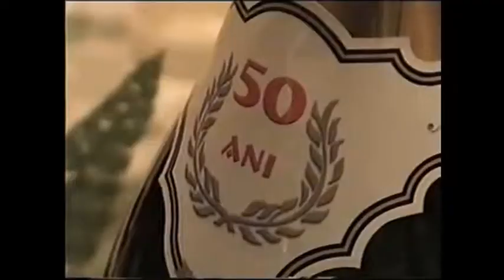ANA BARBU IN MEMORIAM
Ana Barbu a fost una dintre cele mai cunoscute interprete din Republica Moldova. A avut o carieră muzicală de peste 20 de ani, timp în care a lansat numeroase șlagăre.
Ana Barbu s-a născut în data de 30 octombrie 1959, în satul Temeleuți, raionul Floresti.
A absolvit Colegiul de Muzică, specialitatea Canto Academic la Bălți, unde
este descoperă și selectată de Lectorul Ion Dascăl, ca solistă a Orchestrei de muzică populară a Colegiului “Lăutarul” al cărui conducător era. După abolvire a fost angajată în Capela Corală Academică “Doina”.
  Ana Barbu și-a început activitatea artistică profesionistă în anul 1993, în cadrul orchestrei Ansamblului de cântece şi dansuri populare “Fluieraş” dirijată de Serghei Lunchevici. A urmat ulterior angajarea în orchestra “Mugurel” dirijată de Ion Dascăl ca apoi să devină solistă a Orchestrei de Muzică Populară a Ministerului Afacerilor Interne, primind și gradul de căpitan în poliție.
  Ultimii ani ai de activitate ai artistei au fost alături de Orchestra “Plai Moldovenesc”.
  În 2011 a primit Titlul de “Artist al Poporului” a Republicii Moldova.
  Ana Barbu a oleat in Eternitate în luna mai 2015 la doar 55 de ani. Luminoasa Amintire!